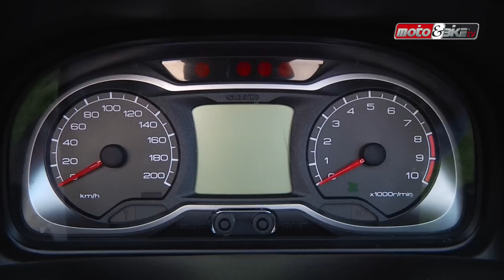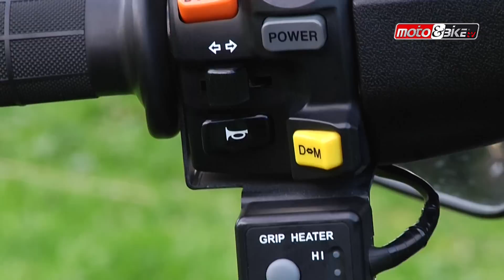Suzuki Burgman 650 ABS Executive Test-ride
Suzuki Burgman 650...πρωτοπαρουσιάστηκε το 2002 και από τότε ουσιαστικά είναι το scooter το οποίο άνοιξε και την αγορά των τουριστικών scooter...